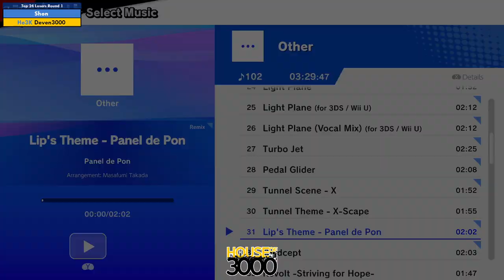Xeno324 Top 24 Losers Round 1 Shon vs Deven3000